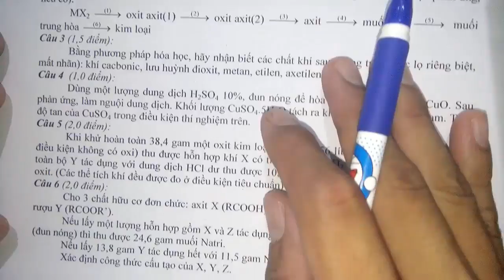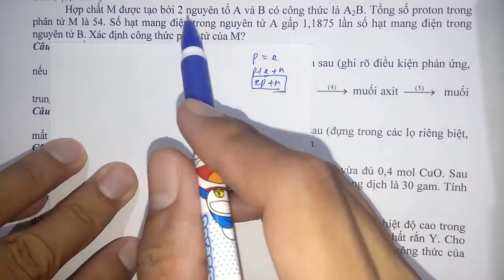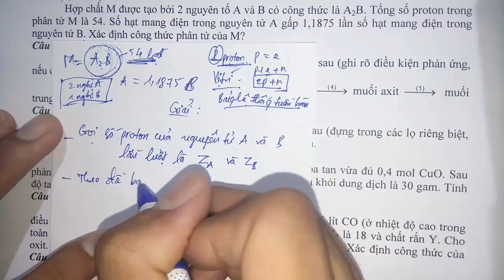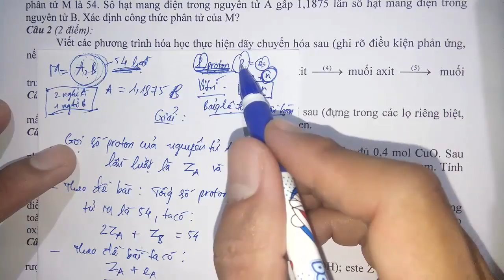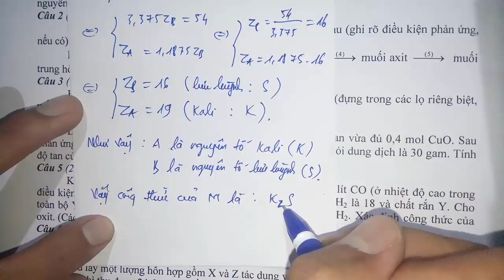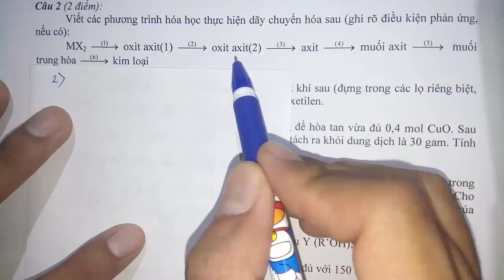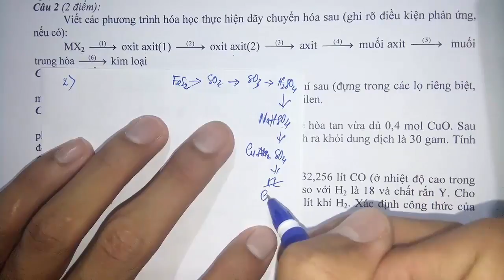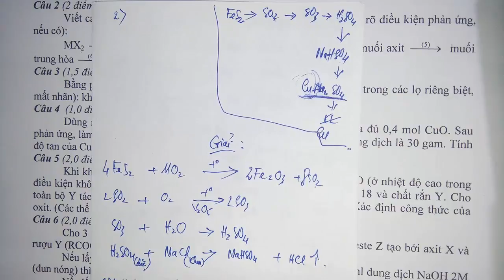Hóa học lớp 9 - Học kì 2 - Giải tuyển sinh thi vào lớp 10 - Đề 1 - Tiết 1